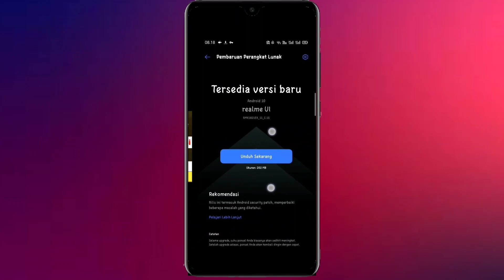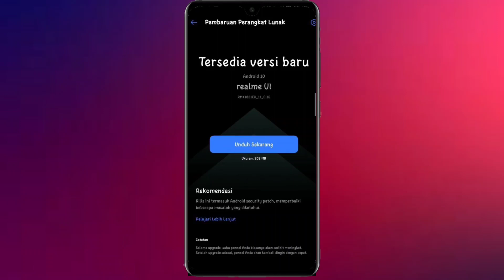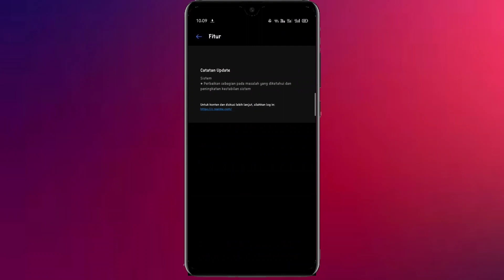Realme 3/3i C.15 August Update Rollout | Smooth Scrolling 🤩 | Official Big Update